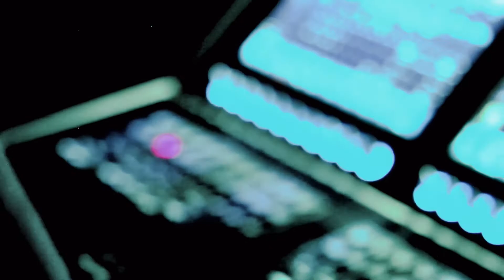Mountains of Madness - Shave and a Haircut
Tasmania's own Mountains of Madness performing live at the Republic Nov 2nd 2018

Adrian 'Ballsa' Smith - Bass and Lead Vocals
Barry 'Baz' Leek - Guitar and Vocals
Brett 'Bert' Pitfield - Drums and Vocals

Footage - Rachael Grierson
Video editing and Audio - Brett Collidge